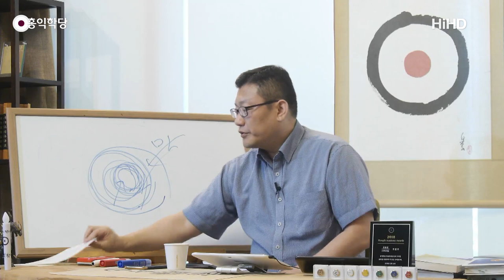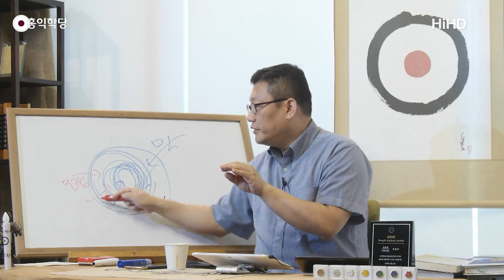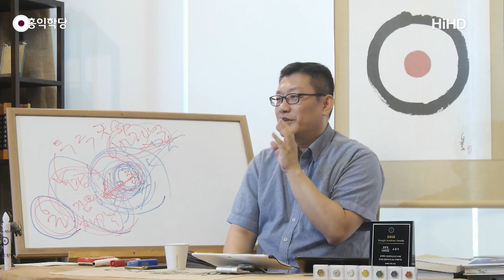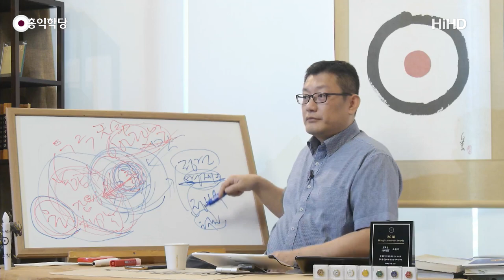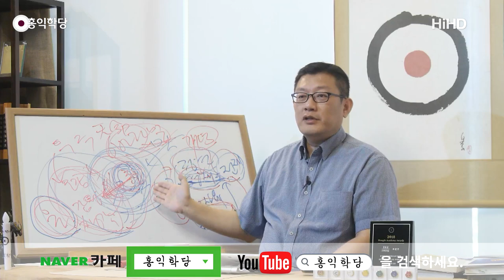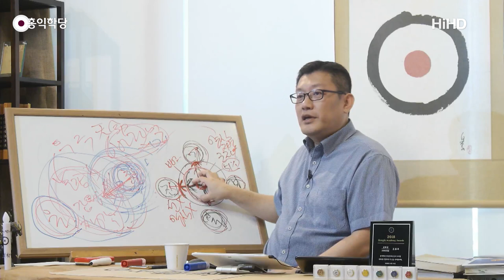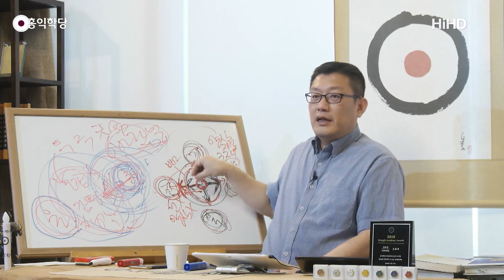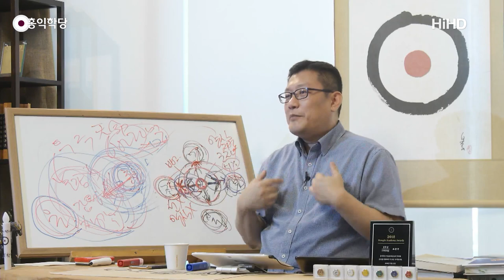[홍익학당] 참나체험으로 참나의 의미를 정립하라!(190918)_A823